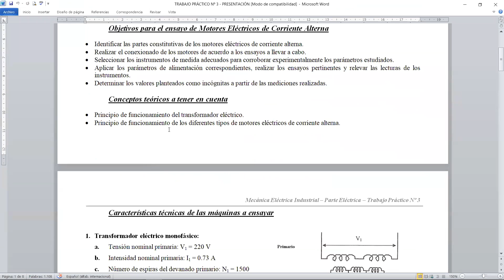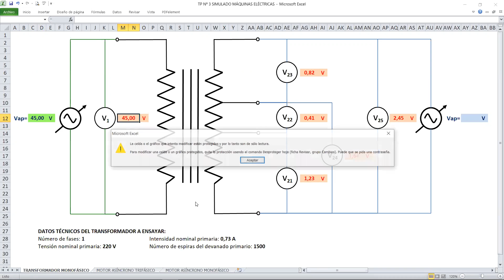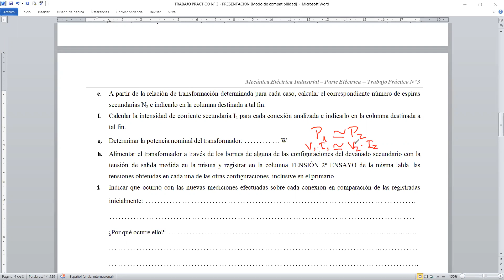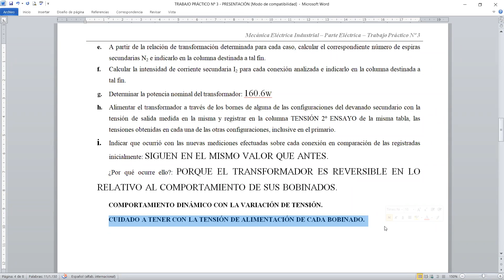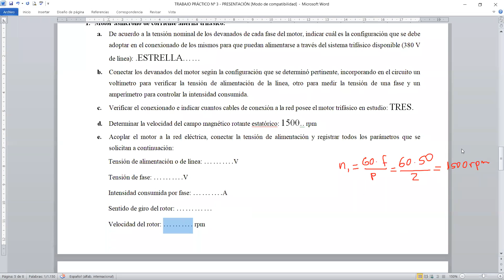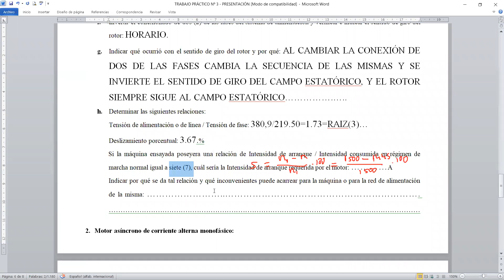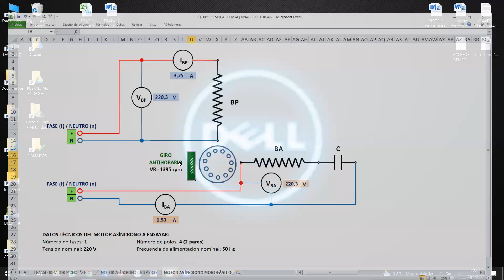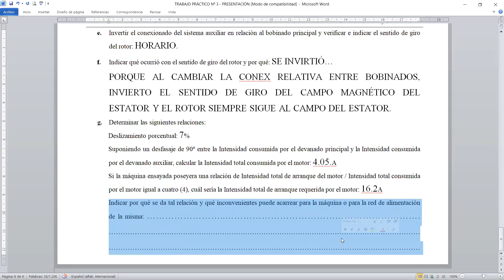15- Clase Eléctrica 2021-06-22